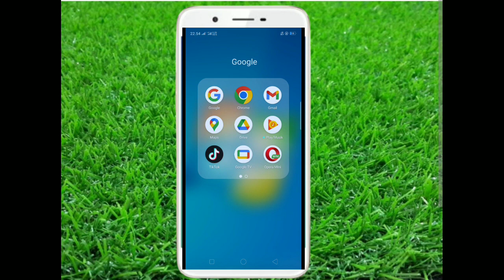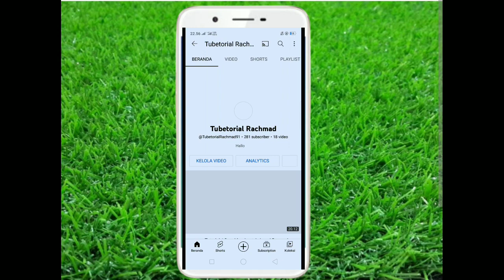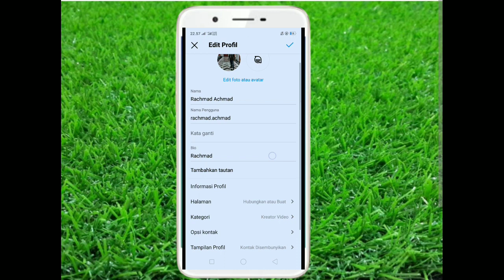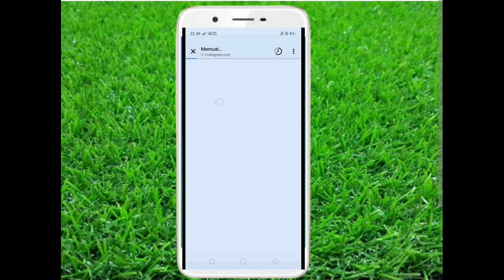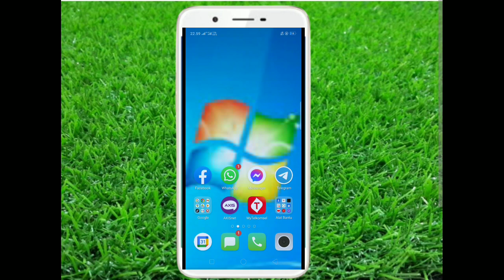tutorial/cara menghubungkan akun youtube ke instagram, tautkan link youtube ke aplikasi Instagram